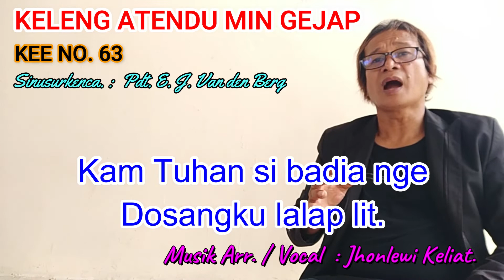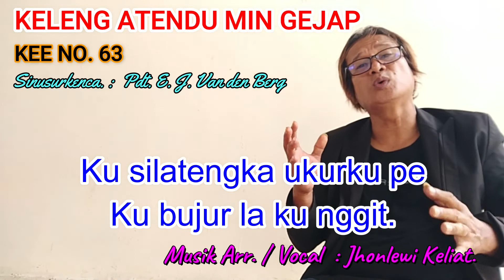KEE 63 - Jhonlewi Keliat. KELENG ATENDU MIN GEJAP.